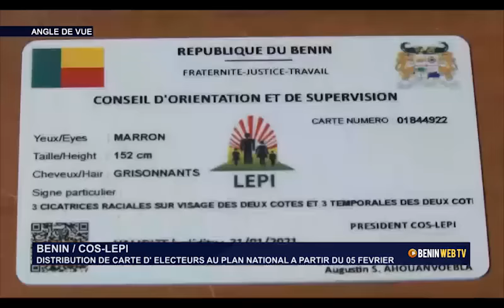Fraude électorale : Aholou Kèkè et Jacques Ayadji font des déballages sur le plateau de SIKKA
A la faveur d’un point de presse, tenu ce Jeudi à Cotonou, l’alliance des Forces Démocratiques Unies FDU, représenté par Maitre Hélène Keke Aholou, après analyse des documents électoraux établis pas le COS LEPI entendez le conseil d’orientation et de supervision de la Liste Electorale Permanente Informatisée, a relevé un certain nombre d’irrégularités. Nous en parlerons dans cette émission. Il sera aussi question du fait que le président du COS-LEPI sera peut-être bientôt devant le tribunal.

Et pour cause, il a déclaré publiquement que le candidat du parti au pouvoir sera élu par KO à la prochaine élection présidentielle. Augustin Ahouanvoebla, le Président du Cos-Lépi, l’organe chargé de l’actualisation du fichier électoral peut-il tenir de tels propos ? Pour le syndicaliste Jacques Ayadji, auteur de la plainte déposée au tribunal de première instance de Cotonou, c’est une violation flagrante du code électoral.